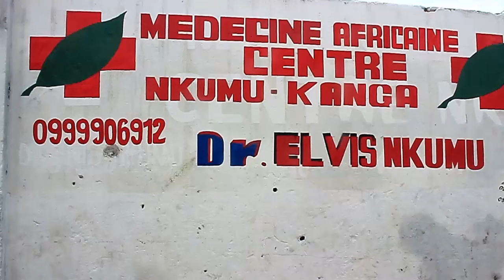Découverte COMMUNE DE NGABA 2eme PARTIE LISOLO AVEC Dr ELVIS NKUMU ET AVEC L'APPOTTRE KAMITSHIA